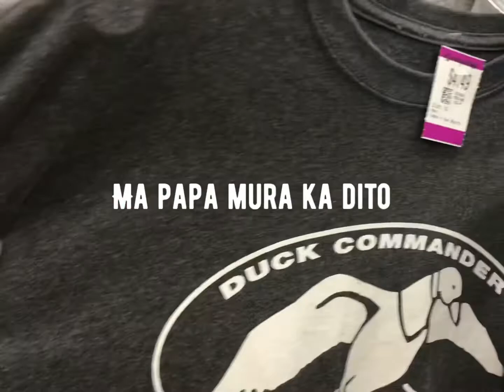UKAY UKAY SA CANADA🍁 MERON BA?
Samahan nyo kami puntahan ang UKAY UKAY sa CANADA 🇨🇦